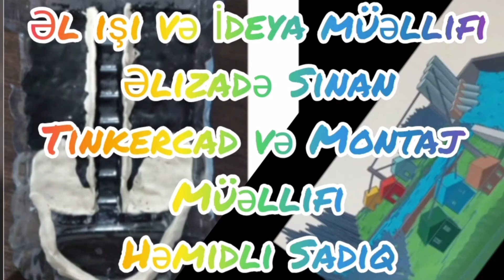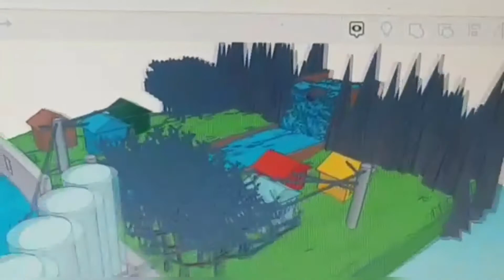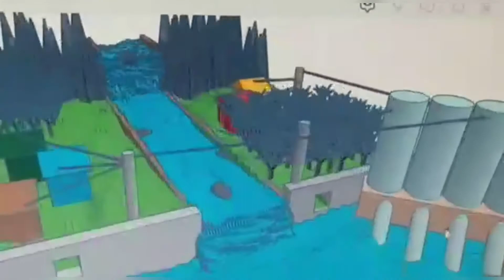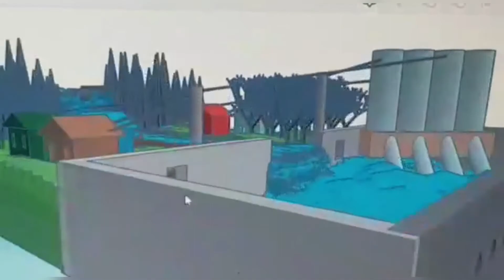Çayın Daşması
Bu video Çayın daşması haqqındadır